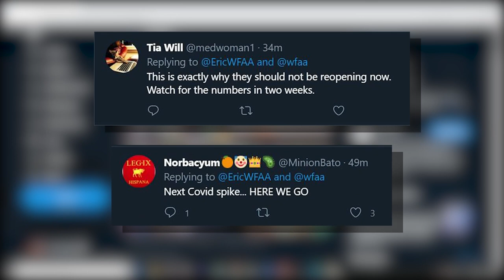Large crowds gather in Dallas for St. Patrick's Day festivities just days after mask, capacity restr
Mike McRae, owner of Stan’s Blue Note, said the crowds were a godsend.